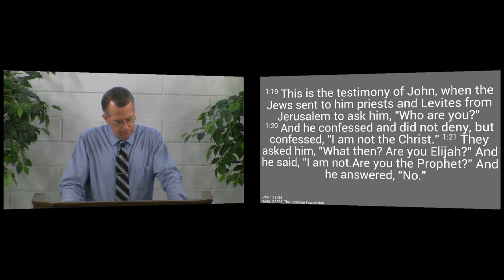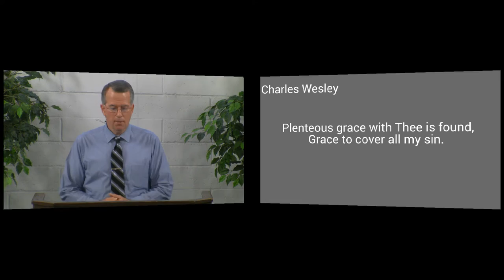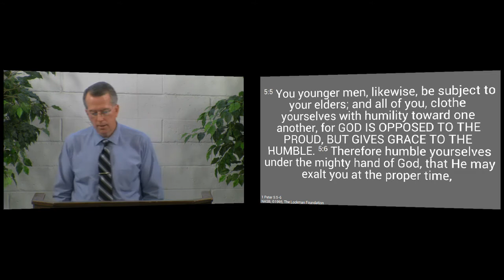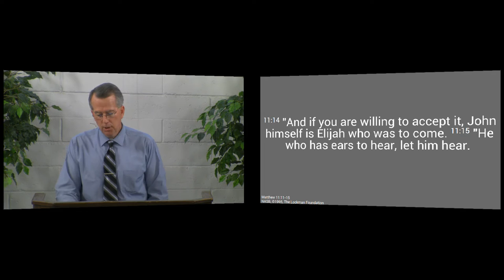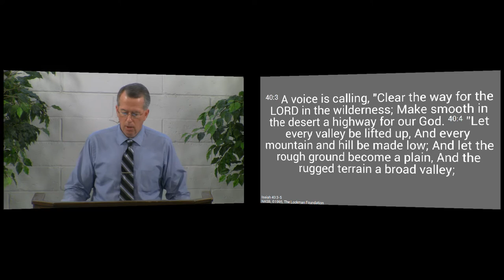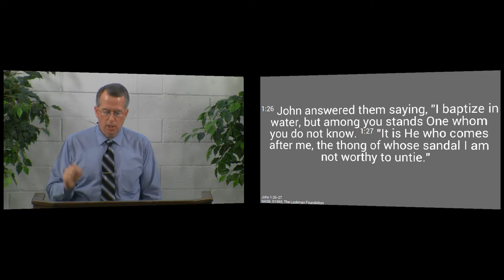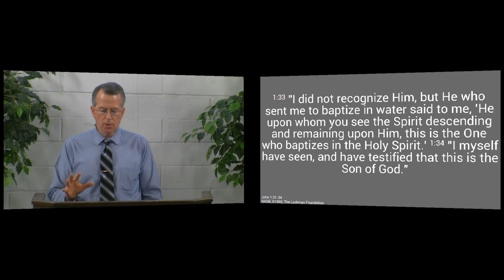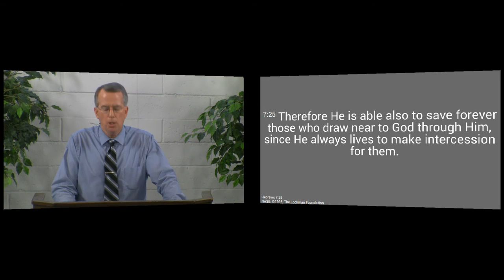150315am - This is the Son of God - John 1:19-34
John was sent to baptize with water so that he might point to the One who baptizes with the Spirit:  Jesus.